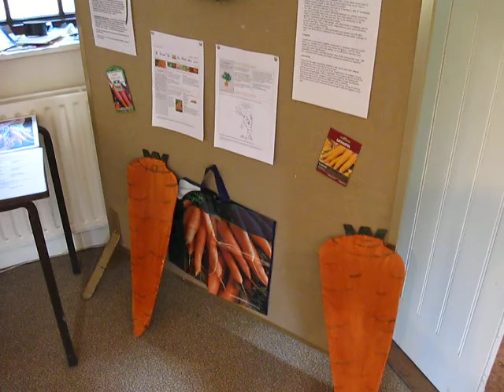World Carrot Museum shows its collection at Harlow Carr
Carrot Museum Roadshow at RHS Harlow Carr Gardens